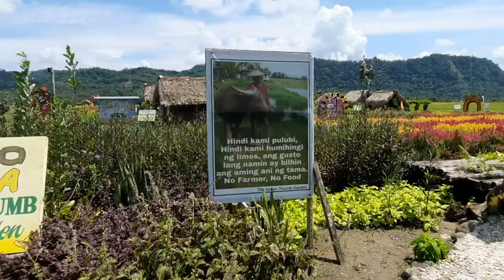D GREEN THUMB GARDEN🌻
Film on April 14,2022
D Green Thumb Garden located in Irosin,Sorsogon
Entrance Fee is Php40.